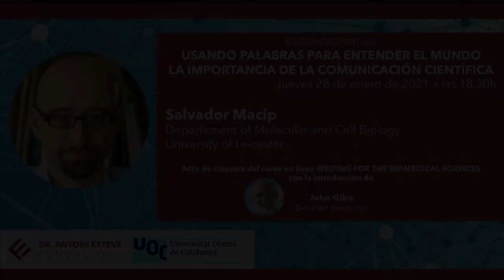Encuentro virtual con Salvador Macip | La importancia de la comunicación científica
Salvador Macip, del Department of Molecular and Cell Biology de la Universidad de Leicester, protagonizó el pasado 28 de febrero de 2021 el encuentro virtual Usando palabras para entender el mundo. La importancia de la comunicación científica. La sesión formó parte de la clausura del curso en línea Writing for the biomedical sciences, que el científico imparte junto a John Giba en colaboración con la Escuela de Doctorado de la Universitat Oberta de Catalunya.

La ciencia es la mejor herramienta que tenemos para conocer al ser humano y a todo lo que nos rodea. Gracias a la ciencia cada vez podemos entender mejor el mundo. Pero toda la sabiduría que adquirimos no sirve de nada si no la podemos explicar. La ciencia no es solo adquisición de conocimiento, sino difusión y debate. Por eso es esencial que un buen científico sea también un buen comunicador, o sus ideas nunca llegarán lejos. Por eso es tan importante que los científicos aprendan a usar las palabras para asegurarse que sus nuevos descubrimientos se suman a la gran reserva del conocimiento humano.